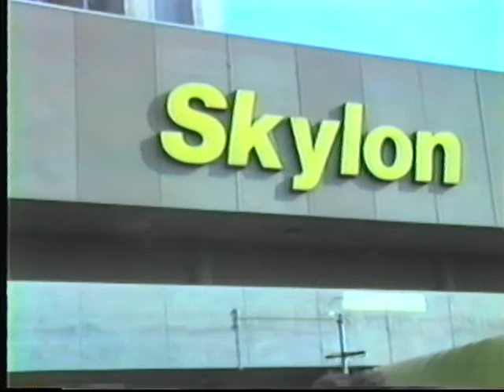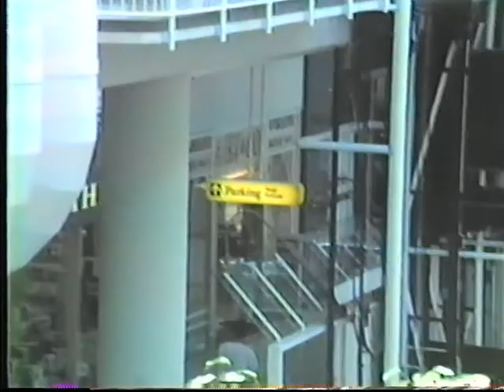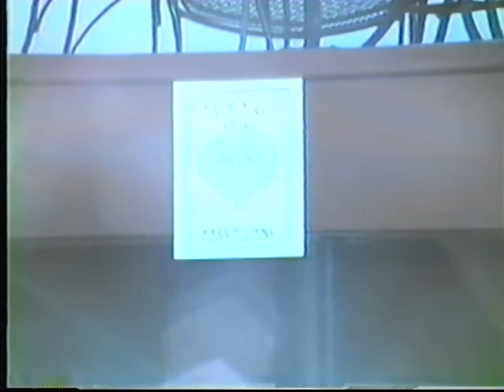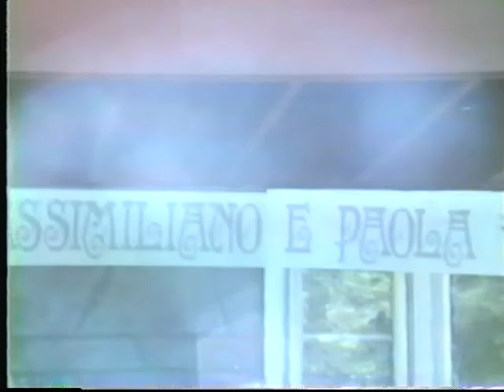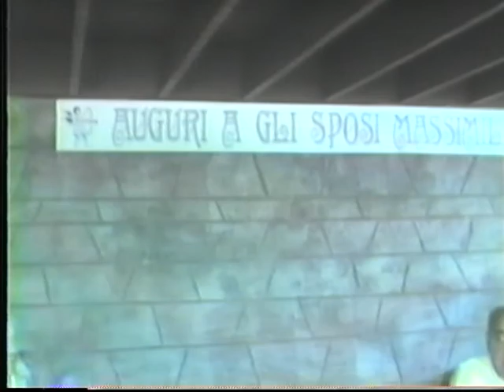Aug 1996 Massimiliano & Paola and Brians 8th Bday